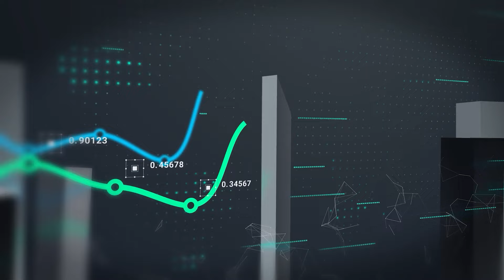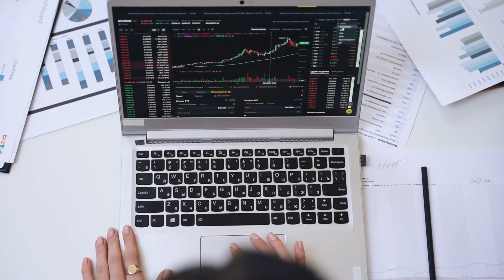Tout comprendre sur le meilleur produit d’épargne!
bienvenue sur la chaîne de Goliaths ! Aujourd'hui, nous allons parler d'un sujet passionnant et très actuel : les produits structurés. Vous avez peut-être entendu parler de ces produits financiers innovants, mais vous vous demandez peut-être comment ils fonctionnent et pourquoi ils sont si populaires en ce moment. Restez avec moi, et je vais tout vous expliquer."

Qu'est-ce qu'un produit structuré ? :

Un produit structuré est un instrument financier qui combine plusieurs actifs financiers, comme des actions, des obligations et des dérivés, pour créer un produit unique avec des caractéristiques spécifiques. Ces produits sont conçus pour répondre à des objectifs de placement précis, comme la protection du capital, la génération de revenus ou la participation à la performance des marchés financiers avec un risque contrôlé.

Comment ça fonctionne ? :

Les produits structurés sont souvent créés par des institutions financières comme des banques ou des courtiers. Ils peuvent être personnalisés en fonction des besoins de l'investisseur. Par exemple, un produit structuré peut offrir une protection du capital, ce qui signifie que vous récupérez votre investissement initial à l'échéance, même si les marchés ont baissé. En contrepartie, vous acceptez un rendement potentiellement limité par rapport à un investissement direct en actions.

Pourquoi c'est le meilleur produit du moment ? :

En ce moment, les produits structurés sont particulièrement attractifs pour plusieurs raisons :

Rendements élevés : En raison de la complexité et de la personnalisation de ces produits, ils peuvent offrir des rendements très intéressants, souvent supérieurs à ceux des placements traditionnels.

Protection du capital : Beaucoup de produits structurés offrent une protection partielle ou totale du capital investi, ce qui est un avantage majeur en période d'incertitude économique.

Flexibilité : Les produits structurés peuvent être adaptés pour répondre aux objectifs spécifiques de chaque investisseur, qu'il s'agisse de la protection contre la baisse, de la génération de revenus ou de la participation à la hausse des marchés.

Diversification : En combinant différents types d'actifs, les produits structurés permettent aux investisseurs de diversifier leur portefeuille et de réduire le risque global.

Sur Goliaths toutes les semaines nous proposons un nouveau produit structuré.